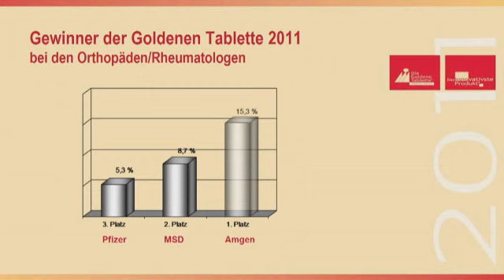Amgen - Goldene Tablette 2011 - Orthopäden/Rheumatologen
Der Gewinner ist Amgen. Entgegengenommen wird der Preis durch Dr. Michael Studen, Medical Development Director Osteologie bei Amgen.